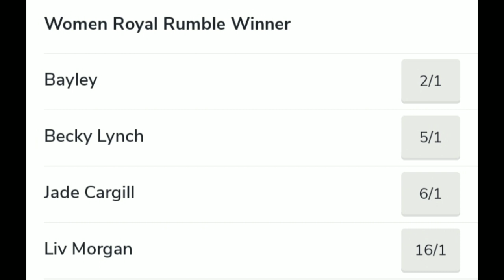Royal Rumble 2024 Winner 🏆...., Trish Stratus & AOP Returning ! 🔥, Bayley New Contract 2023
00:00 AOP Returning
01:00 Trish Stratus Returning
01:55 Bayley New Contract
02:30 Royal Rumble 2024 Betting Odds